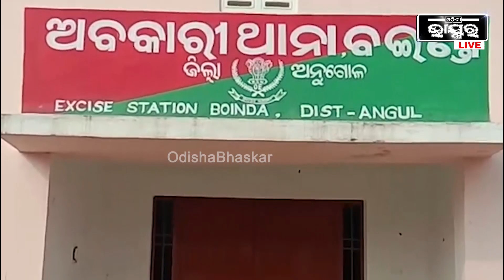ଧଳା କାରକୁ ନେଇ ପୋଲିସ ଟେନସନ, ଧଳା କାର ଭିତରେ ଧଳା ବ୍ୟାଗ କଣ ?